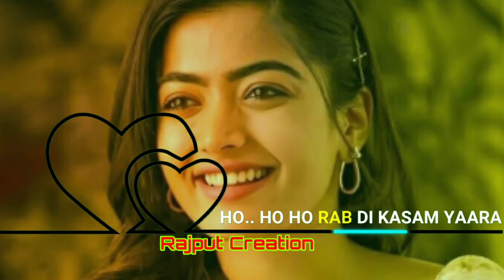Sad Status😭 Best Hindi Songs Status🔥New Whatsapp Status/Dil ❤️de diya Hai 🔥 Rajput Creation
best hindi status for whatsapp,,chhavirajputstatus rajputstatus whatsappstatustrending bestattitudestatus chavistatus chabi ItsDjchavi ChhaviCreation Chhavicreationstatus RajputChhavistatus
30 second whatsapp status
whatsapp video
whatsapp status
Gujrati whatsapp status Dialogues
story video
WhatsApp status
30 seconds video
Love Status
Emotional Status
Status
South Movie Status
Status Sad
Sstatus
Emotional status
Emotional status
Sad songs
Heartuching whatsapp status
Very sad status
Heartbroken status
status video
Bewafa status
Sad status
Status video
Love status
Keep Loving ❤
Keep Supporting 😍
Keep Sharing 💫
best hindi love whatsapp status video song with lyrics
my best status hindi
my best friend hindi status
best hindi status 123
best hindi status 1 line
1 line best hindi status
2 line best hindi status
two line best hindi status